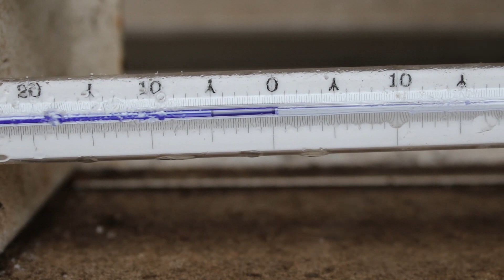Sneeuw 06 april 2021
"April doet wat hij wil" zegt de volksweerkunde en "nooit april zo goed, of het sneeuwt een volle hoed". Een waarheid als een koe, toch zeker dit jaar. Het gebeurt niet elk jaar dat april zijn kuren bovenhaalt, maar dit jaar mogen die er zeker zijn. De eerste aprildagen is het een komen en gaan van winterse buien. Tijdens de felste buien blijft de sneeuw zelfs gewoon liggen ... Geniet je mee van winter in de lente?